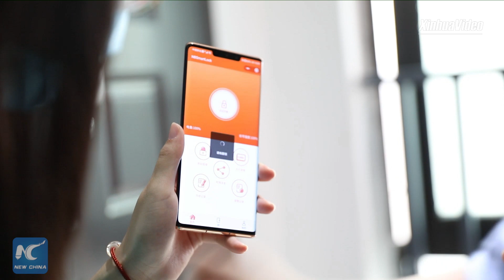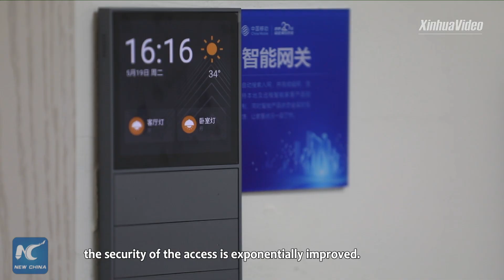5G-supported "smart home" brings more possibilities to future life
When you get back home, the door could be unlocked on the smartphone, while lights and the air conditioner will be turned on autonomously... This has been made a reality in a 5G-supported "smart home" launched in Chongqing, China.